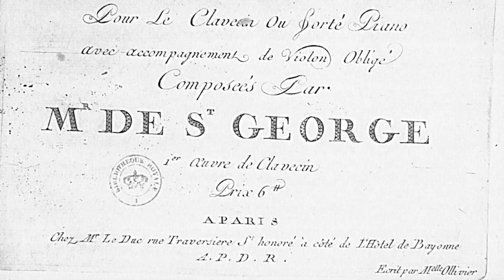Между лъка и рапирата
Зефира Вълова и Николай Стойков

Премиерно изпълнение на сонатите от съвременника на Моцарт - храбрият и ненадминат във фехтовката, виртуозен цигулар и композитор Жозеф Болон Шевалие дьо Сен Жорж